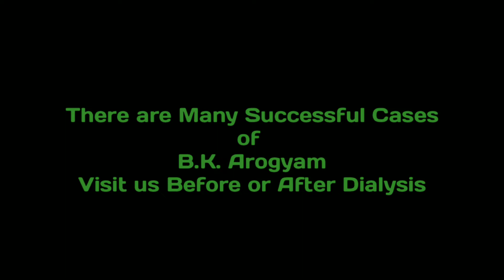डायलिसिस रोकने का दुनिया का सबसे सस्ता और अच्छा इलाज-Kidney Failure Treatment In Ayurveda In India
यदि आप किडनी की गंभीर बीमारी से जूझ रहे हैं, यदि आप डायलिसिस करा रहें हैं और यदि डॉक्टर ने आपको भी किडनी ट्रांसप्लांट की सलाह दे दी है, और आप कोई और रास्ते की तलाश में है तो बी के आरोग्यं आपके लिए वरदान साबित हो सकता है। बी के आरोग्यं डायलिसिस और ट्रांसप्लांट से कम खर्च में किडनी का इलाज कई सालों से कर रहा है लाखों मरीज यहां से ठीक होकर अपने घर जा चुके हैं और आज वह एक स्वस्थ और सामान्य जीवन जी रहे हैं।

यदि आप भी चाहते हैं बी के आरोग्यं की मदद से अपने किडनी की समस्या से निजाद पाना तो हमें कांटेक्ट कर सकते है।

हमारा व्हाट्सप्प नंबर है : 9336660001
हमारा पता है : मंडुवाडीह लहरतारा रोड, शिवदासपुर, होरी लाल पार्क के पास, वाराणसी, उत्तर प्रदेश (पिन कोड : 221103)

If you are suffering from serious kidney disease, if the doctor has advised you kidney transplant, and you are looking for some other way, then BK Arogyam can prove to be a boon for you. BK Arogyam has been giving kidney treatment without dialysis and kidney transplant for many years at low cost compare to dialysis and transplant, lakhs of patients have recovered from here and gone to their homes.

Our Address: Manduvadih Lahartara Road, Shivdaspur, Near Hori Lal Park, Varanasi, Uttar Pradesh (Pin Code: 221103)

BK Arogyam is the best kidney treatment center in India, here thousand of kidney failure patient are recovered without dialysis and kidney transplant, we are treating kidney patient with the help of Ayurvedic medicine, Therapy and Yoga.